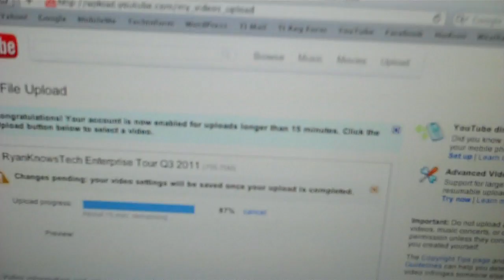Ice Hot Chocolate 9/20/11 - Day 282